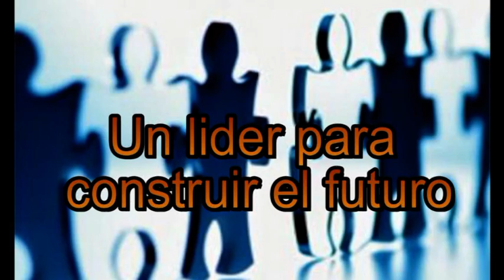fernando lopez 1